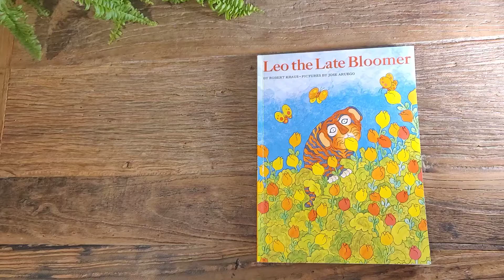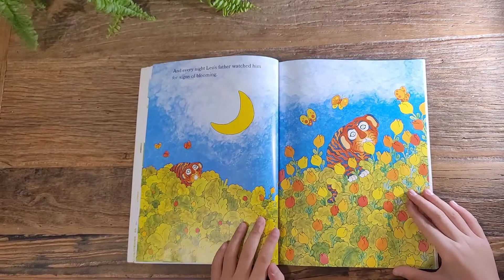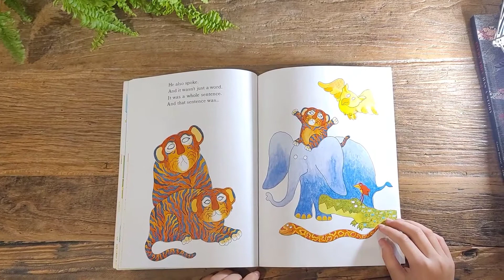Leo the Late Bloomer by Robert Kraus and Jose Aruego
Read by Hyein